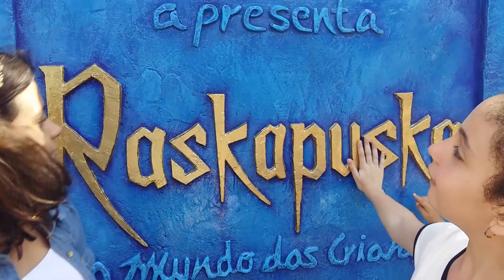RASKAPUSKA & BARCO PIRATA - BETO CARRERO #10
Oi gente, hoje o #10 da série Beto Carrero, bjs da Mi!!!

SNAP: MILENA_YOUTUBERMIRIM